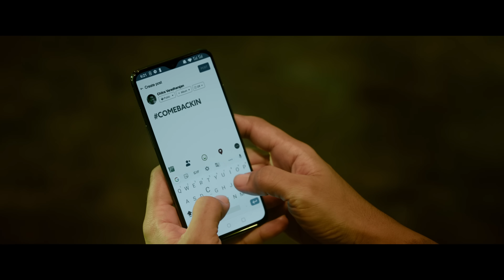Bharateeyudu 2 - An Intro | Kamal Haasan | Shankar | Anirudh | Subaskaran | Lyca | Red Giant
Bharateeyudu 2 - An Intro

Ulaganayagan Kamal Haasan in
Shankar’s
Indian 2

Movie Credits:
Cast: Kamal Haasan, Sidharth, Kajal Agarwal, Rakul Preet Singh, SJ Surya, Bobby Simha, Vivek, Priya Bhavani Shankar, Brahmanandam, Samuthirakani, Nedumudi Venu, Delhi Ganesh, Manobala, Jagan, Kalidas Jayaram, Gulshan Grover, Zakir Hussain, Piyush Mishra, Akhilendra Mishra

Director: Shankar
Director of Photography: Ravi Varman
Editor: Sreekar Prasad
Production Designer: T. Muthuraj
Dialogue Writer: Hanumaan Choudary
Lyrics: Shreemani
Action: Anbariv - Ramazan Bulut - Anl Arasu - Peter Hein - Grant Hulley
VFX Supervisor: V Srinivas Mohan
Choreography: Bosco-Caesar - Prem Rakshith
Sound Design: Kunal Rajan
Makeup: Legacy Effects - Vance Hartwell - Pattanam Rasheed
Costume Design: Rocky - Gavin Miguel - Amirtha Ram - SB Satheesan - Pallavi Singh
DI: Redchillies Color
Publicity Design: Kabilan Chelliah
Executive Producer: Sundar Raj
Red Giant Movies - M. Shenbagamoorthy

Song Title: Come Back Indian
Album / Movie : Bharateeyudu 2
Vocals - Siddharth Mahadevan
Conductor: Péter Illényi
Session Producer - Bálint Sapszon
Recording Studio - Rottenbiller Hall
Engineered by Dénes Rédly, Viktor Szabó
Librarian- Anna Sapszo
Backing Vocals - JV Sudhanshu, Arun kaundinya, Ritesh G Rao & Arjun Vijay
Orchestrals Programmed by IC
Rhythm Produced by Krishna Kishor
Language Vocal Supervision - Sri Krishna

Recorded at
Albuquerque Records, Chennai. Engineered by Srinivasan M, Shivakiran S, Rajesh Kannan
Sruthi Audio Labs,Hyderabad. Engineered by Srinath Komanduri